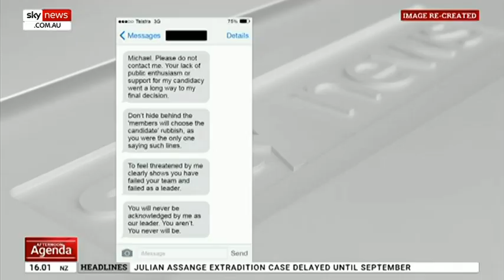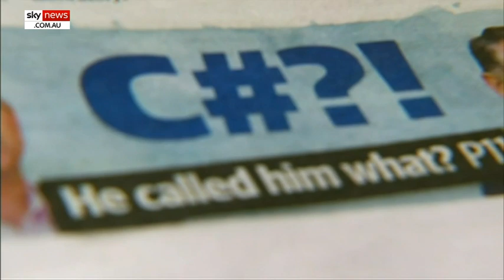Tumultuous Eden-Monaro byelection campaign draws to a close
The tumultuous two-month campaign for the ultra-marginal seat of Eden-Monaro has come to a close as voters cast their ballots in an by-election mired by Coalition infighting and leadership questions around Opposition leader Anthony Albanese.

Labor’s candidate, Bega Mayor Kristy McBain, was quickly drafted by Mr Albanese, and the election soon shifted to the important issue of bushfires.

The contest between Ms McBain and Liberal candidate Dr Fiona Kotvojs has evolved into a proxy referendum on Mr Albanese’s leadership, with speculation Labor needs to win comfortably for any leadership tensions to subside.

Polling suggests Ms McBain is slightly ahead of Dr Kotvojs, with 38.1 per cent of the primary vote to 37.5 per cent.